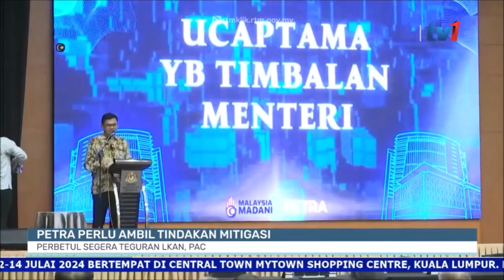11 JULAI 2024 - BTH- PETRA PERLU AMBIL TINDAKAN MITIGASI PERBETUL SEGERA TEGURAN LKAN, PAC